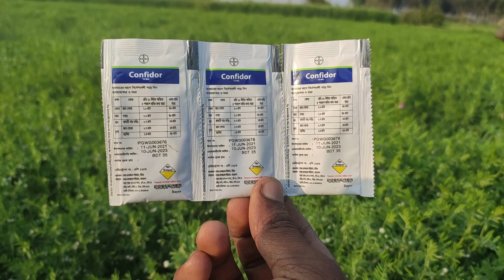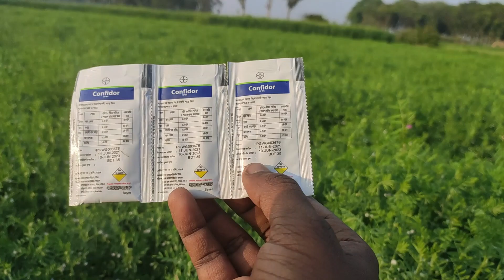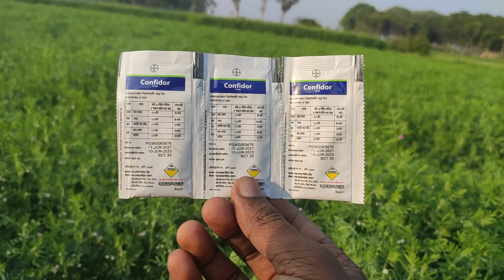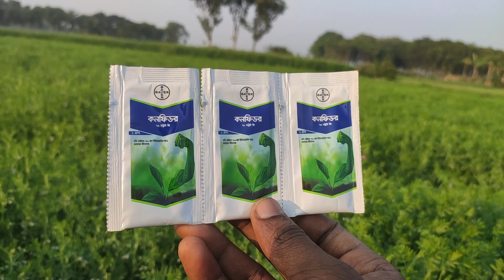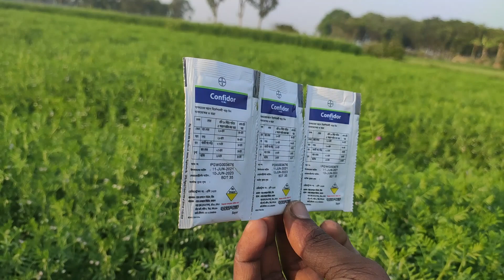কনফিডর কীটনাশক। এর কাজ কি এবং কোন কোন ফসলে ব্যবহার করা যায়। confidor insecticide imidacloprid 70 wg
আজকের ভিডিওটিতে দেখাব। কনফিডর কীটনাশক। এর কাজ কি এবং কোন  কোন ফসলে ব্যবহার করা যায় জেনে নিন। confidor insecticide imidacloprid 70 wg in bengali